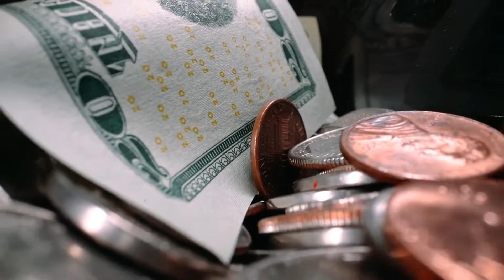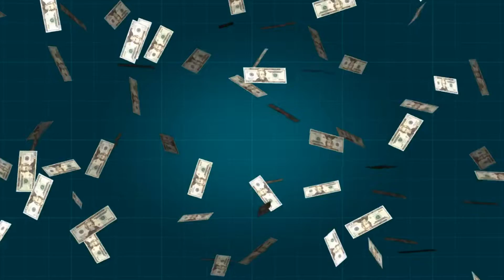KHZANA Milgya or ye log ameer bn gye! Urdu/Hindi || Lucky people found treasure and become rich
Khzana Milgya or ye log boht ameer bn gye! Urdu/Hindi || Lucky people found treasure and become rich || छिपा हुआ खजाना लोगों को मिला और अमीर बन गए

In this video we will talk about some of the people who become rich by finding hidden treasure inside the earth.
Some people found that treasure inside an old house, some people found the old wine bottles, some people found Gold coins diamonds and old jewelries inside the earth.

Channel Dislamier: Dr. Ali TV is used to promote the work of artists. it sometime uses clips of movies, TV serials and cartoons under all section 107 of copyright act 1976, allowance is made for FAIR USE for purpose such as criticism, comment, news reporting teaching, scholarship and research.